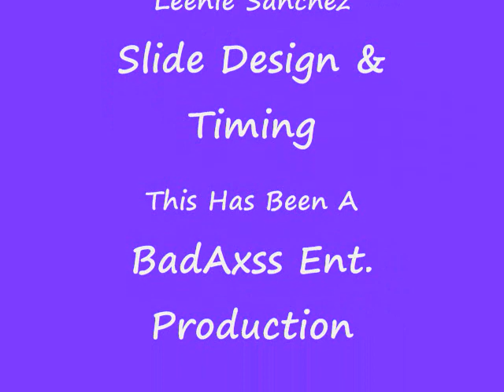Chicken Wangs At Church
Video For The Song
Chicken Wang Church Song